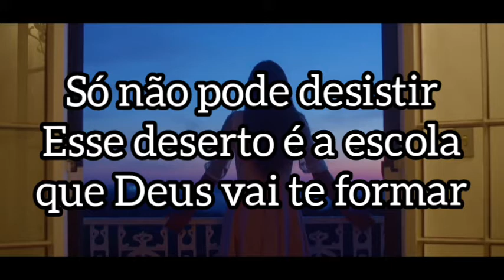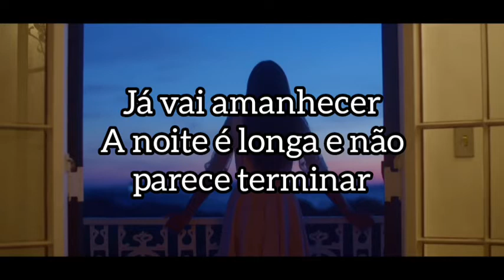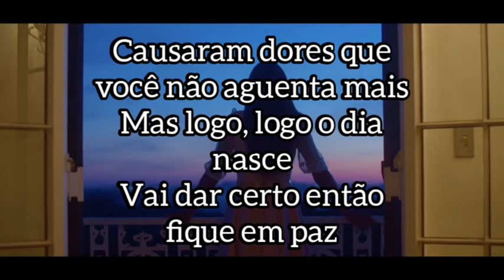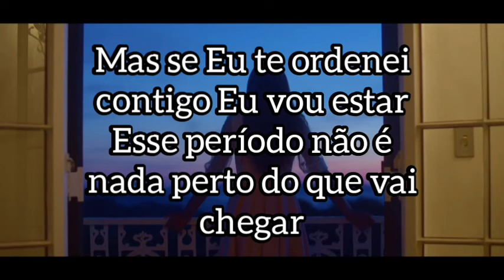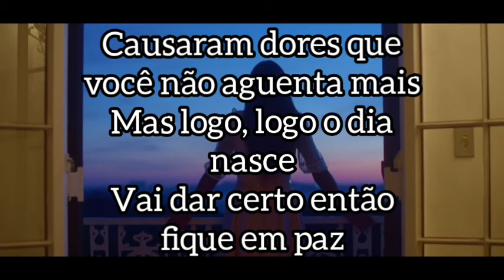Amanhecer | Joziele Santos | [ Playback ]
Amanhecer

Joziele Santos

Logo vai amanhecer
E você vai ver que valeu a pena esperar
Só não pode desistir
Esse deserto é a escola que Deus vai te formar
O deserto vai te dar suporte para enfrentar dias piores
Aguenta aí que vai passar
Deus é quem vai te moldar
Senta pra aprender
Escute o que ele vai falar

Já vai amanhecer
A noite é longa e não parece terminar
Mas se Eu te ordenei contigo Eu vou estar
Esse período não é nada perto do que vai chegar

Já vai amanhecer
Sei que as feridas que ficaram para trás
Causaram dores que você não aguenta mais
Mas logo, logo o dia nasce
Vai dar certo então fique em paz

O novo dia vai raiar
Aguenta, aguenta
O novo tempo vai chegar
Aguenta, aguenta